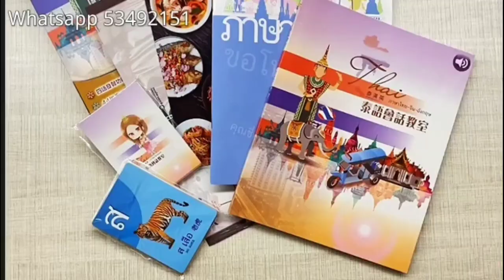【以牙還牙！】 跟天才大叔學串人金句︳泰二代 Vita | 泰語會話教室｜泰語課程｜香港學泰文｜泰文學校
1 泰語入門課程
2 泰語拼音閱讀課程
3 คอร์สเรียน​ภาษากวางตุ้ง

【商業課程】
1 聰明懶人學
2 帶貨網紅直播課程
3 網上導師培訓課程

1 泰國塔羅牌師培訓課程
2 泰國水龍神喻師課程（全球首位獨家授權海外課程）
3 泰國梵天神喻師課程（全球首位獨家授權海外課程）
4 泰經閣（泰國神話/傳說/經文）

Follow Vita
• 📷 Instagram ‣ travelwithvita
• 🔵 Facebook ‣ travelwithvita
• 🔴 YouTube ‣ homvita